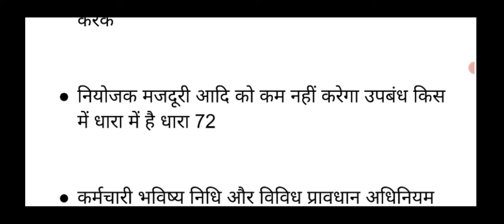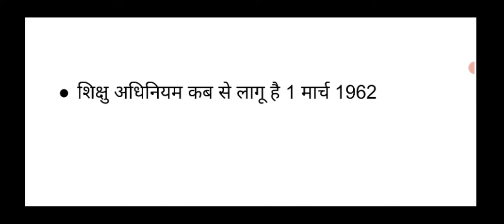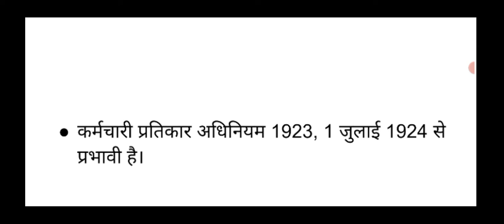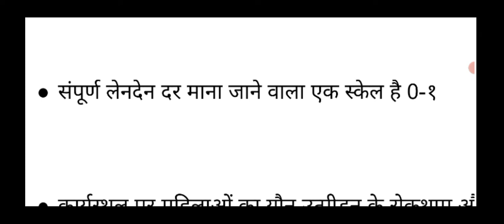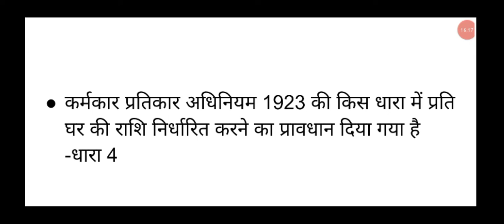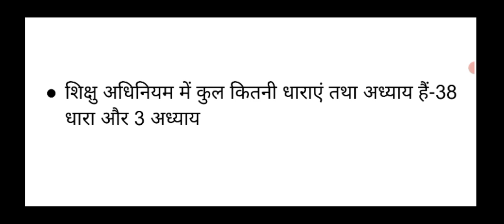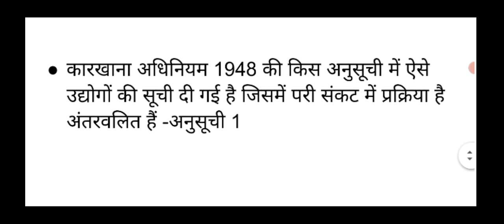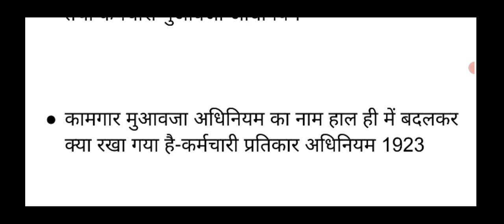labour_welfare_legislation related best 50 mcq with explanation#upitiinstructor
‎ labour_welfare_legislation related best 50 mcq with explanation